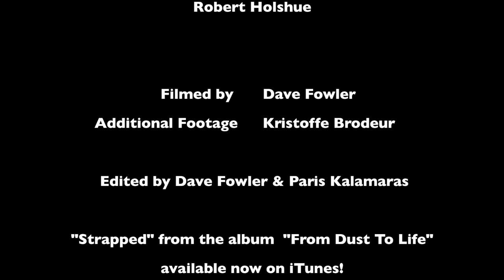A Crucifying Feeling - Strapped (Official Video)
Taken from the album " From Dust To Life ".

Music video by A Crucifying Feeling performing " Strapped."

Footage by Dave Fowler
Additional footage by Kristoffe Brodeur

Edited by Paris Kalamaras & Dave Fowler.